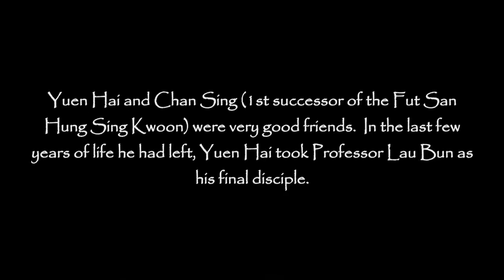5 generations of Hung Sing Choy Lee Fut USA